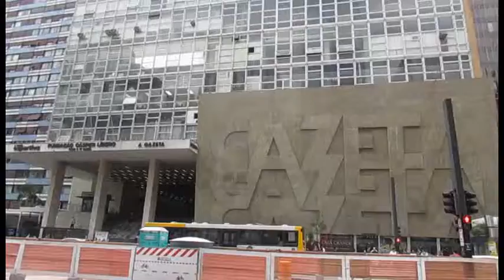Top Center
Lojas como Ana Capri, Urban Folks, Chillibeans e O Boticário estão neste shopping, localizado bem na Avenida Paulista. Vale a visita!